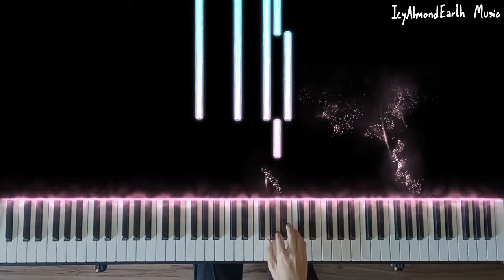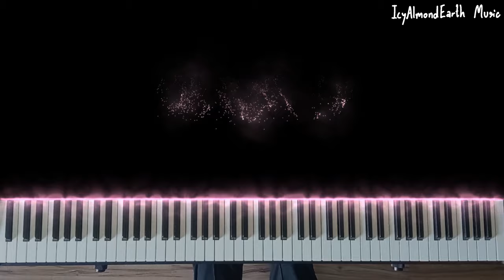Romance on the Birthday - Takashi Yoshimatsu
Romance on the Birthday (誕生日のロマンス) is the second piece of the set “2 Romances” composed by Japanese composer Takashi Yoshimatsu, published in 1996. It has an identical theme to the composer’s piano concerto “Memo Flora” Op.67, published in 1997. The piece starts with D lydian mode, then it modulates to D major. The piece repeats both theme and ends with a beautiful Andante “Happy Birthday” theme.

Date recorded : 5 January 2023
Piano : NUX npk-10
VST : Garritan CFX Concert Grand